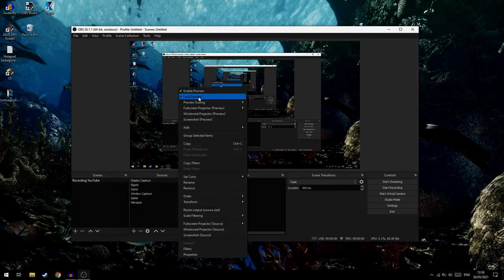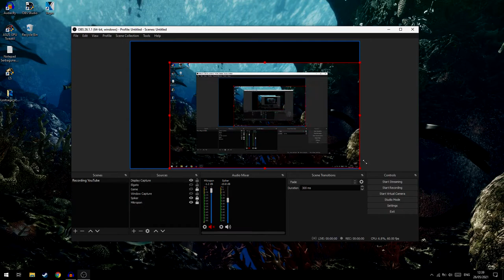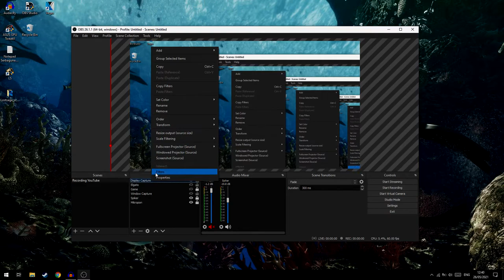Cara Mengatasi Source OBS Tidak Bisa Atur Ukuran!(Resize)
oke pak,kali ini guwek akan memberikan sebuah video tutorial bagaimana cara mengatasi obs tidak bisa resize gambar.